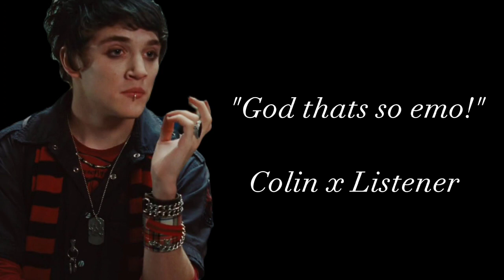{God that's so emo} Colin Gray x listener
+13
MENTIONED SPICY STUFF